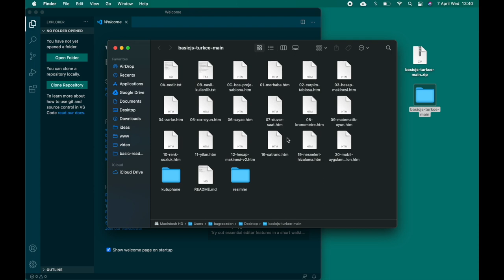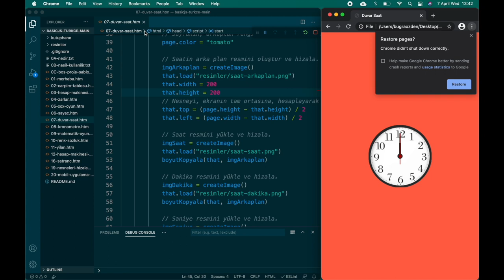Geliştirme Ortamının Kurulması (Visual Studio Code)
Merhaba arkadaşlar, birlikte yazılım projeleri yapabileceğimiz
bir geliştirme ortamı kuralım.

Ve örnek projeleri indirerek, bu geliştirme ortamında açalım.